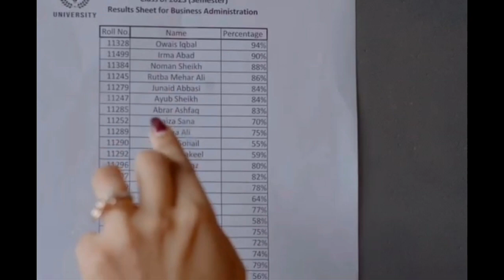Tere Ishq Ke Naam Episode 34 | Tere Ishq Ke Naam Episode 35 - Teaser/Promo | ARY Digital Drama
Note: Full credits goes to owner's All images pictures and music show in this Video belongs to respected owners.Belongs And News offers you a good quality content on YouTube.Our channel doesn't contain any copyrighted videos or repulsive contents.We upload Reviews and Opinions on all Pakistani dramas of all Entertainment channels on YouTube.In other words, Belongs And News brings all Pakistani dramas and their Promos and Teasers for you but in our voice (that means our videos will not harm or damage the Quality, Rating, and Revenue of the TV Serial's owners).Copyrights Disclaimers_ All the contents used in this video fully belonged to us and there is no any copyrighted or violated contents in this video.Images are used under Fair Use Policy for better explanation.Fair use is a use permitted by copyright statute that might otherwise be infringing .